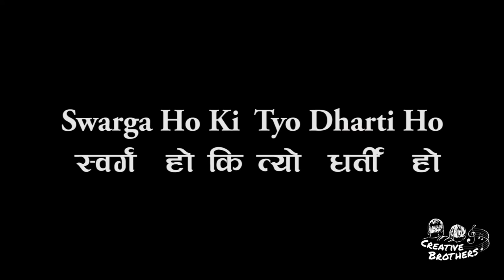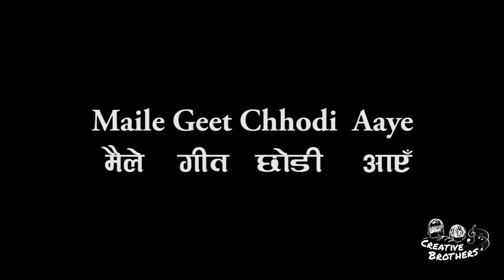Maile Geet Choddi Aaye - Nepali Karaoke - Creative Brothers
To Support Creative Brothers:
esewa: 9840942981